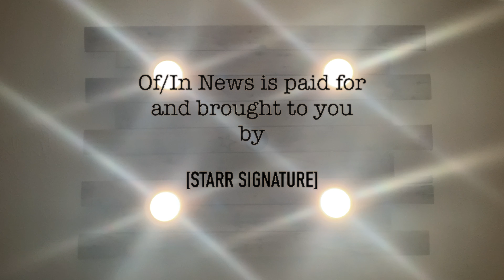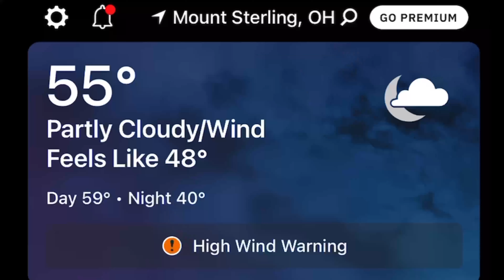Of/In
March 26th